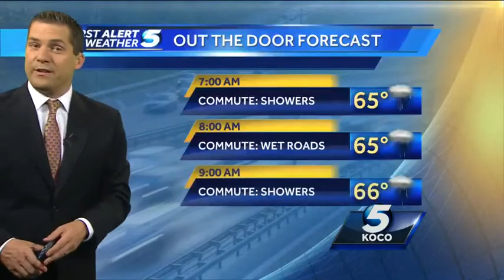Soaking rain overnight. Storms tomorrow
Chief Meteorologist Damon Lane tracks the heavy rain overnight and the tornado threat tomorrow.